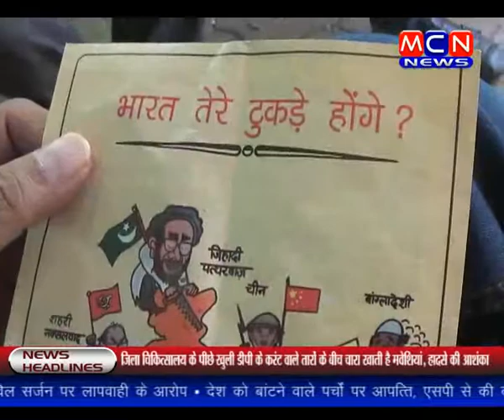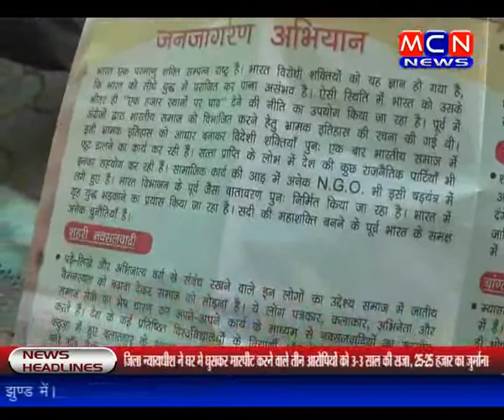देश को बांटने वाले पर्चों पर आपत्ति, एसपी से की कार्यवाही की मांग